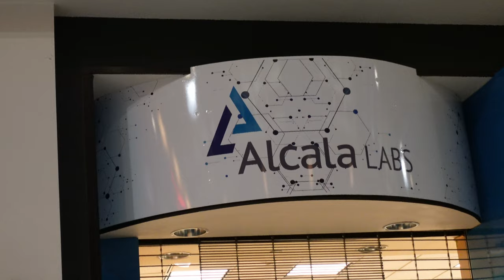Gambia - Waiting on our Coronavirus test results and pushing through tiredness.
Gambia - Waiting on our Coronavirus Test results. Update 2 on our Repatriation. This is a quick update about our CV Test and how things are coming along for our trip to The Gambia.   We're a Young African American Family of four ready to force a profound change in our lives. Rodrick has pushed the idea in the family mind that we can go back to the motherland for the first time and thrive.

We have major plans so stay tune because we're going to keep it 💯 about everything that will be going on with us on our journey to Africa.
01:05 The Youngins Speak about the CV Test lol.
04:50 Monica talk about crunch time and it's intensity.
06:52 Waiting on our CV results, and packing the house.
10:38 The results are in can we leave for the Gambia?

What do you guys think? How do the kids feel? Are we out of our minds? Will we survive? Ask us anything pertaining to the matter, and we will answer.